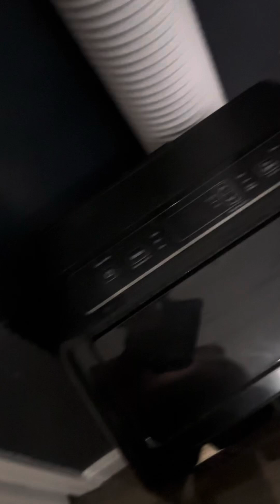Tornado nearly hit my new house! 6/27/24 80MPH Winds